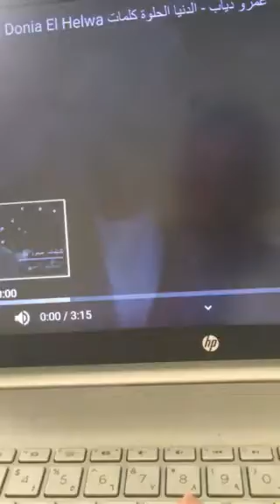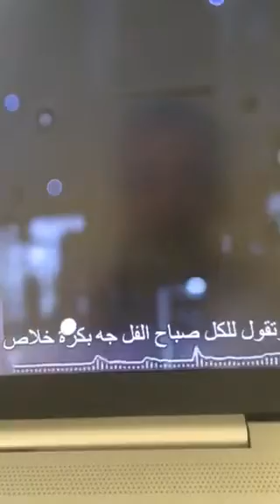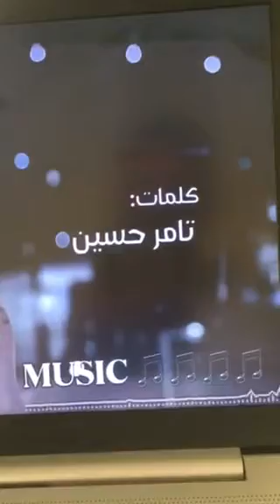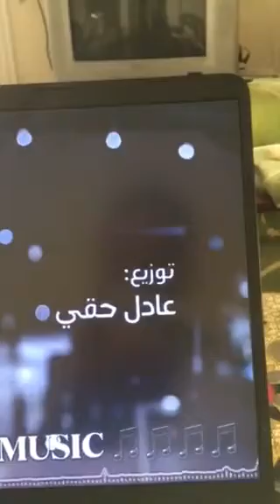عمرو دياب وانا اعلان رمضان الدنيا الحلوة 2021 البادية 4/2021